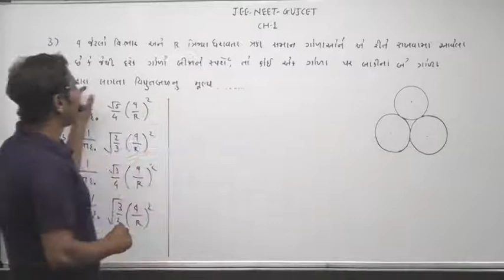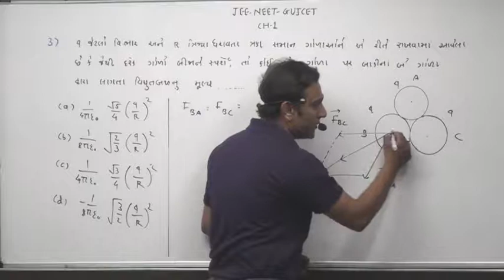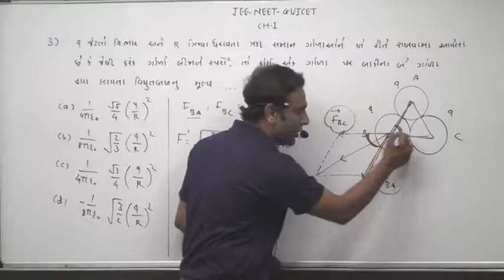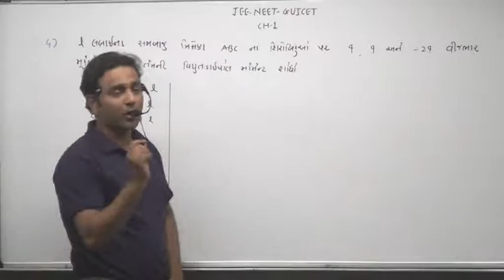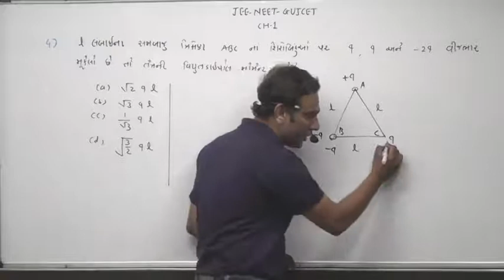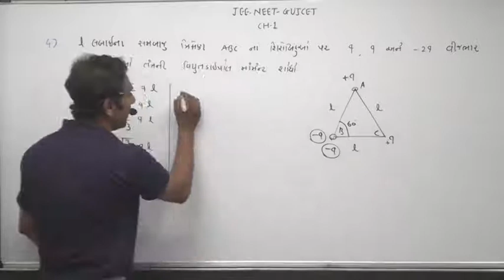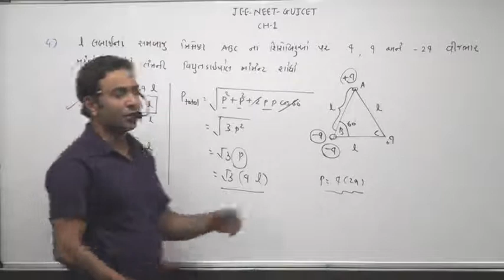ch-1, part 2 mcq practice, Bhaumik sir for physics, PANTH INSTITUTE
mcq ch-1